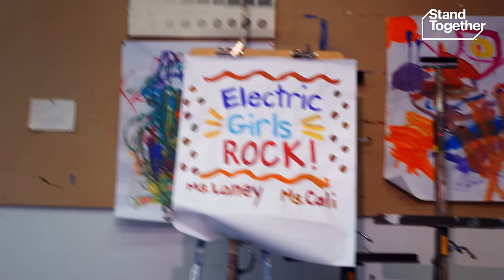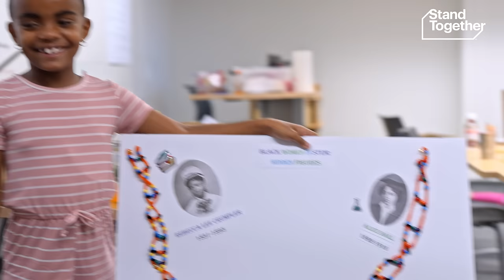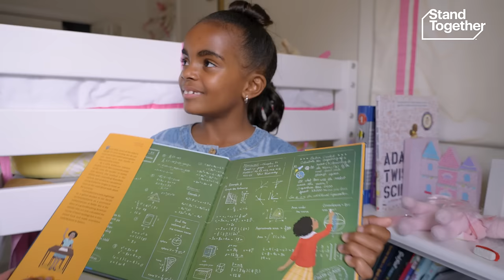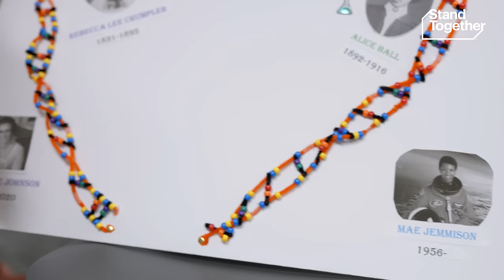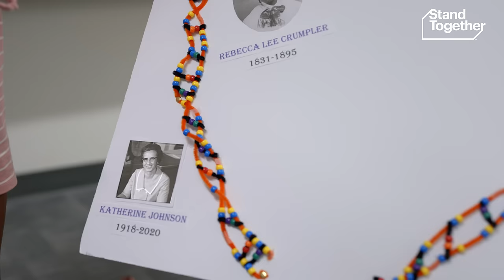This STEM camp is flipping the script and unlocking innovative minds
Women have always worked in science. From NASA mathematician Katherine Johnson to chemist Rosalind Franklin, women have been behind some of the most significant scientific advances that our modern world benefits from every day. But Electric Girls founder Flor Serna believes many girls who have an interest and aptitude in STEM don't see a path into the industry. As a result, far too many girls who are natural-born scientists and engineers don’t pursue those fields. And our whole society misses out on their untapped potential.

Electric Girls aims to change that. The Louisiana-based nonprofit is dedicated to equipping girls with the skills, knowledge, and confidence they need to pursue careers in STEM (science, technology, engineering, and mathematics). Electric Girls runs a variety of classes, workshops, and summer camps that provide girls with hands-on experiences to explore their natural gifts, talents, and interests across all sorts of STEM-related projects: soldering, computer programming, robotics, etc.

What makes this approach so effective? A focus on the individual learner. Electric Girls is a great example of how independence and ownership can change the game for future innovators. A celebration of individuality is unlocking new pathways for young girls every day.

“I’m telling you, the things that they come up with, I mean, it’s just genius,” says Bryoni Prentice, program director for Electric Girls. This approach has applications for all subjects in education. How can leaders craft more programs that help students develop and discover their unique gifts and interests, whatever they may be?

Stand Together Trust has supported Electric Girls in their efforts to scale and grow their program to reach more students.

Editor’s Note: At 2:42, we incorrectly spell the name Bryoni Prentis. The correct spelling is Prentice.